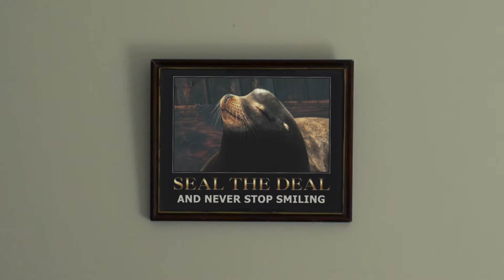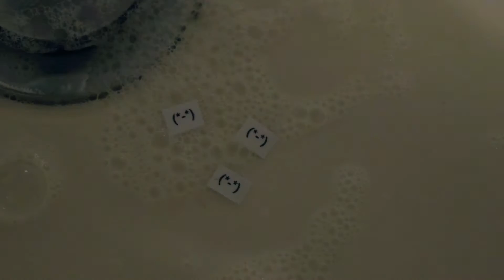Foam - Get On Board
Music Video for Get On Board
Directed by John McGovarin